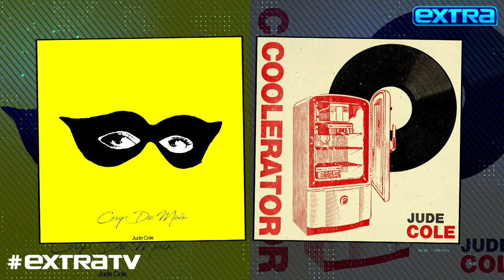Jude Cole Talks New Music, Plus: His Favorite ‘Extra’ Assignment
“Extra” Senior Executive Producer Lisa Gregorisch-Dempsey caught up with singer Jude Cole as he promoted his new albums “Coup De Main” and “Coolerator.”

Jude also reflected on his time as a music critic for “Extra,” including his most impactful interview assignment. Watch!

Cole’s two new records are available on digital sites.